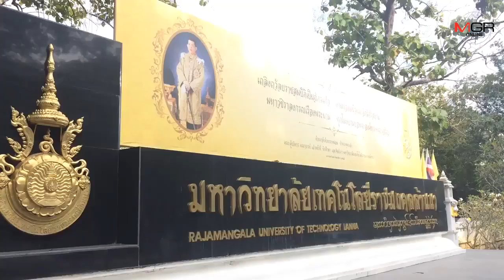ผู้บริหาร มทร.ล้านนาเร่งสอบกรณีรุ่นพี่แหกกฎรับน้องโหด-หากผิดพร้อมลงโทษ